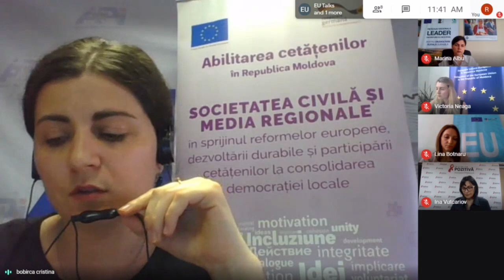EU Talks: Răspunsul UE la criza provocată de COVID-19